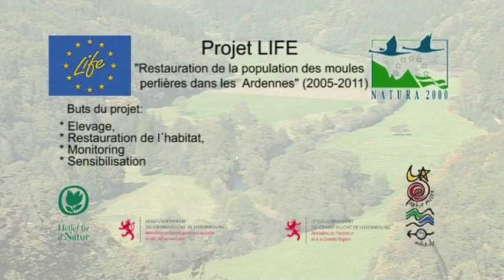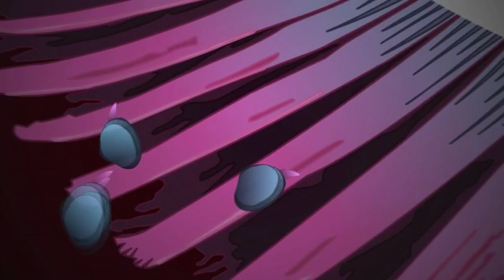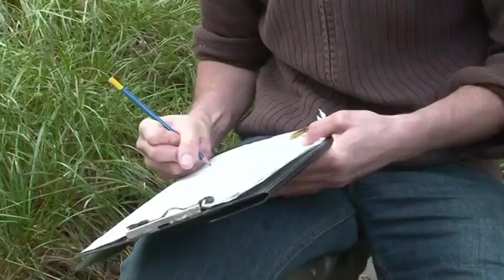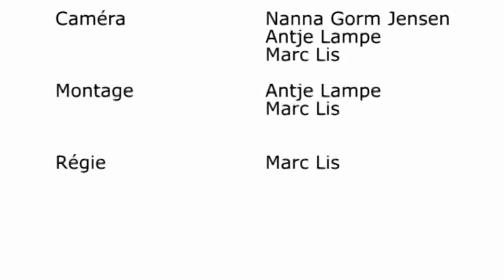Life moule perlière (french)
The freshwater pearl mussel lives buried or partly buried in fast flowing and unpolluted rivers and streams of low mountains.
This video describes the efforts undertaken by natur&ëmwelt to preserve the species in Luxembourg.